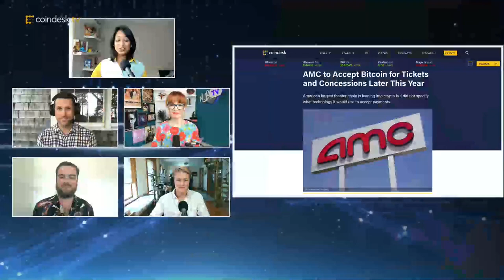AMC Will Soon Accept Bitcoin for Tickets and Concessions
AMC Entertainment Holdings, America's largest movie theater chain, will begin accepting bitcoin payments for tickets and concessions by the end of the year, CEO Adam Aron said on Monday's Q2 earnings call. "The Hash" squad discusses the practicality of AMC embracing crypto and whether it is just a play to appease its online fan community by way of Reddit's Wall Street Bets movement.